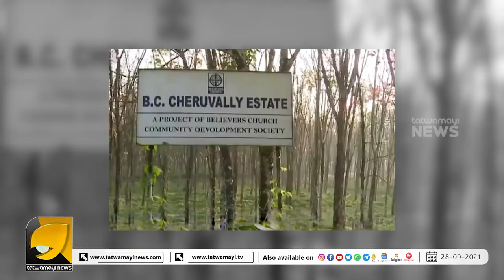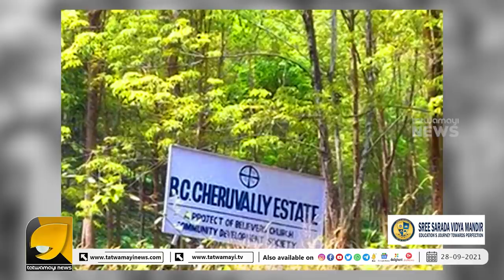പ്രമാണരേഖകളില്‍ കൃതൃമം കാണിച്ചു, ഞെട്ടിപ്പിക്കുന്ന റിപ്പോർട്ടുകൾ പുറത്ത് | Sabarimala